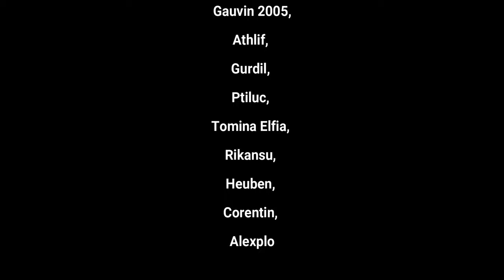S2-044 On a vaincu la creepy crypt et trouvé son secret explosif Minecraft 1.20.2